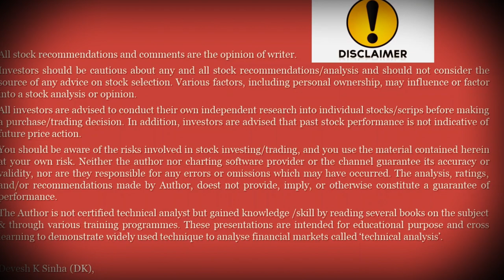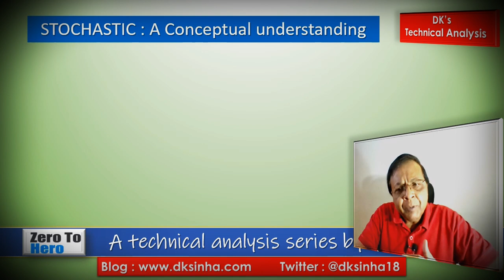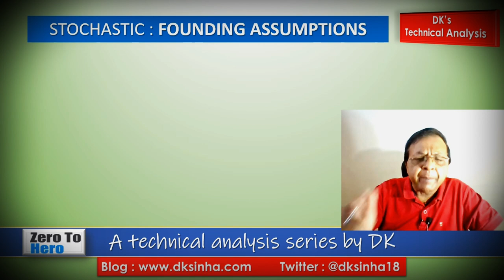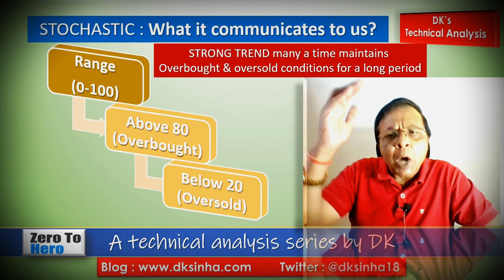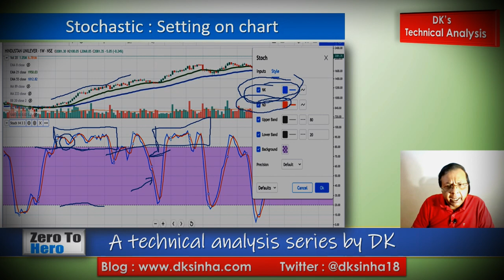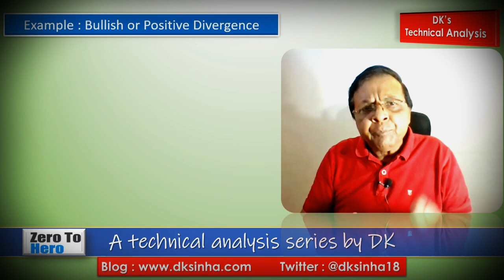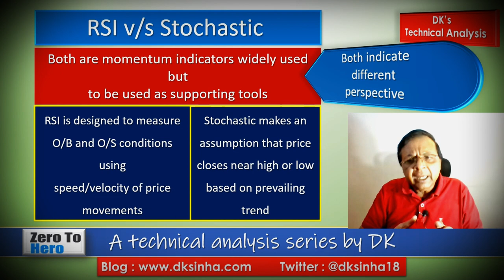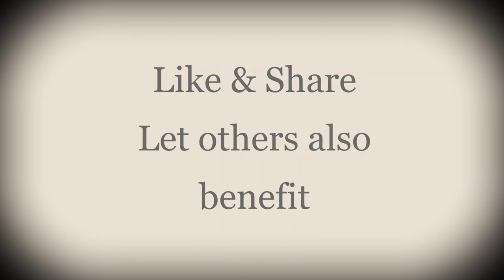Boost Your Trading Skills with Stochastic Indicator Analysis: Zero to Hero #24 | DK Sinha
Learn to use stochastic indicator in technical analysis to improve your stock trading. Keep learning technical analysis from D K Sinha's tutroial series 'Zero to Hero' and become pro trader in the stock market.
0:00 Introduction
0:15 Zero To Hero # 24
2:10 Your ultimate destination A preferred alternate
2:28 Weekend Technical Analysis
2:52 HISTORY OF STOCHASTIC?
3:32 What Is STOCHASTIC?
7:28 STOCHASTIC : TWO ELEMENTS
8:45 STOCHASTIC : A Conceptual understanding
16:05 STOCHASTIC : FOUNDING ASSUMPTIONS
20:39 STOCHASTIC : What it communicates to us?
24:04 STOCHASTIC : Divergences
26:09 Stochastic : Setting on chart
30:30 TREND BASED APPROACH/USES
35:23 Example: Bullish or Positive Divergence
38:15 Example : Bearish or Negative Divergence
40:14 RSI v/s Stochastic
44:39 EXAMPLE : HOW TO COMBINE RSI AND STOCHASTIC?